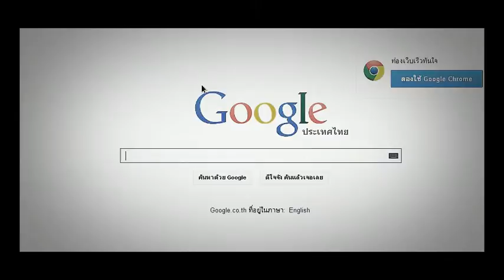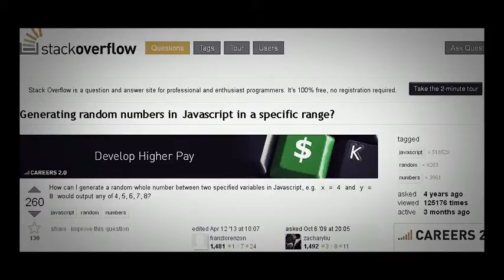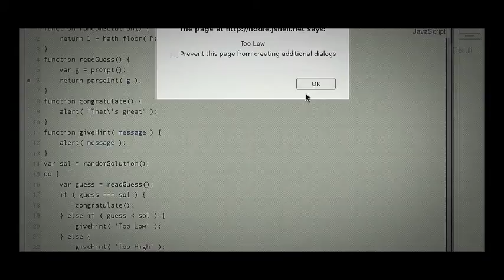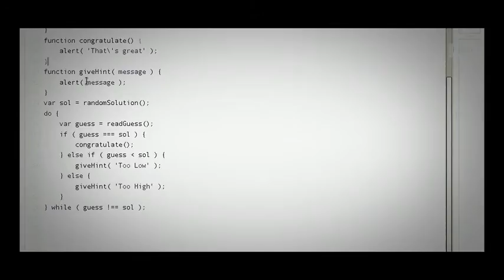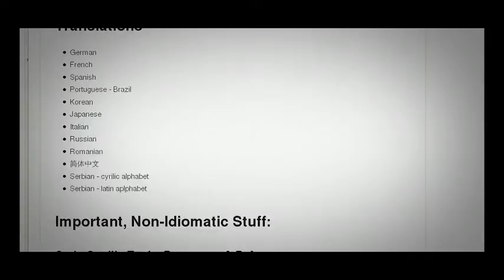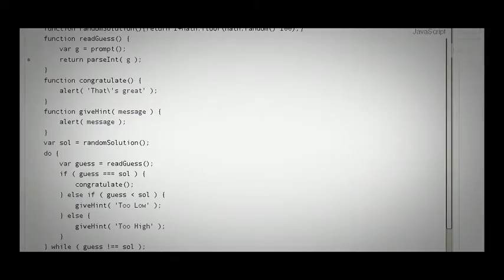JavaScript Tutorial 1 (Part 3)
How To Watch Free HD Movies And TV Shows Using TVPortal
All New HTC One (M8) vs Apple iPhone 5s - Full Comparison
2015 Top 10 Smartphones
iPhone 6, iPhone 5, Android, google
Comprendre le prix Nobel de physique 2015 en 15 minutes
Alexandre Astier - La Physique Quantique (complet)
La physique quantique : aux frontières du réel
Technology, future, BMX
BMW M5 Street Drift!
ken block drift san francisco fiesta, WoWTube
physique, quantique, particules, Einstein, Heisenberg, max plank, Schr?dinger,engineer, youtube.com